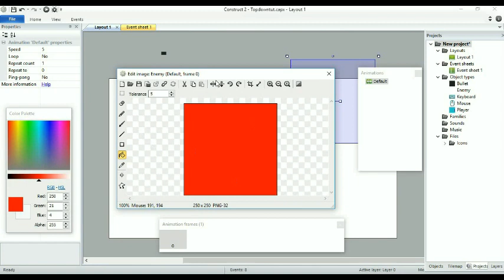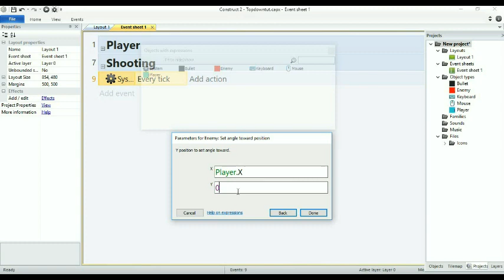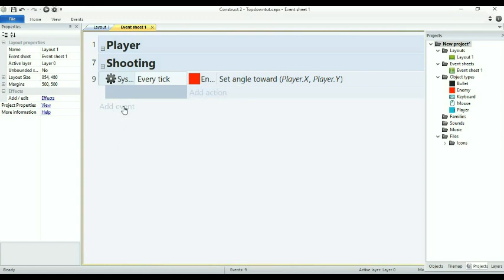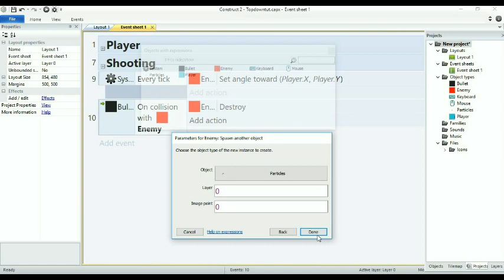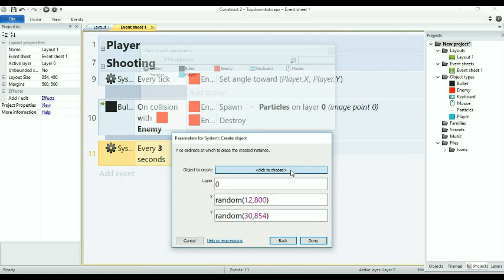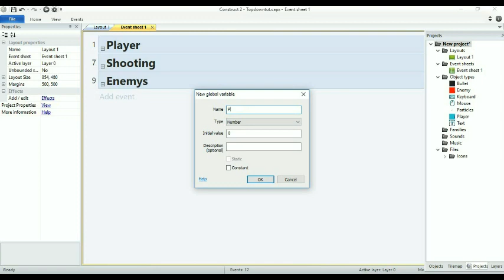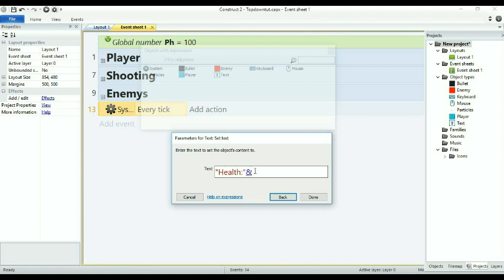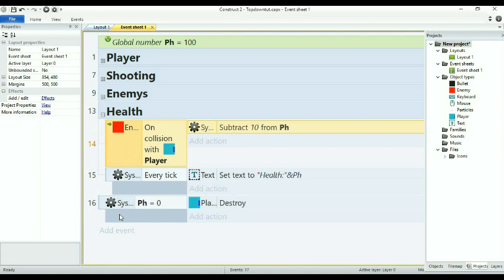How to make a top down shooter in construct 2(part 3)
Hi this is the last video of my How to make a top down shooter in construct 2 videos I hope you find this helpful!